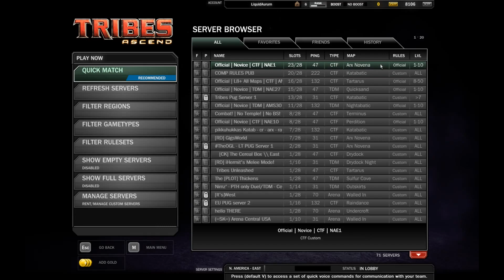Tribes Ascend IT LIVES!!!!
Tribes Ascend is back everyone